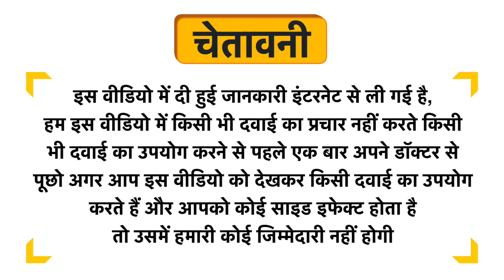Iscal Tablet Uses in Hindi | Side Effects | Dose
Iscal Tablet Uses in Hindi | Benefits | Side Effects | Dose